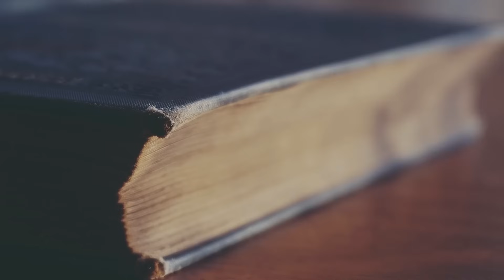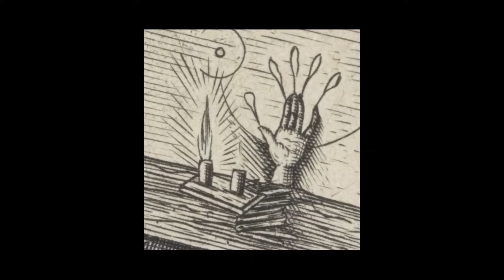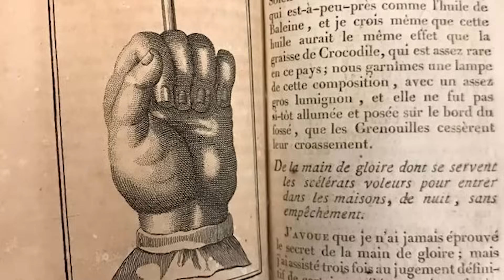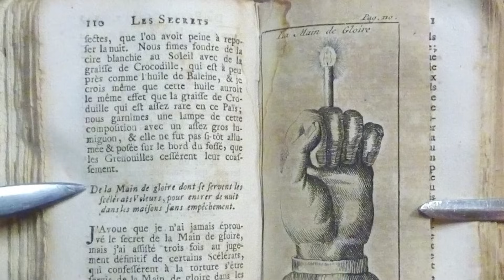La Mano de la Gloria es REAL - Harry Potter Explicado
En Harry Potter hay muchos objetos de magis luminosa y oscura, varios de ellos basados en el mundo muggle. Uno de ellos es la Mano de la Gloria. ¿Conocen su historia?

¡Travesura realizada!